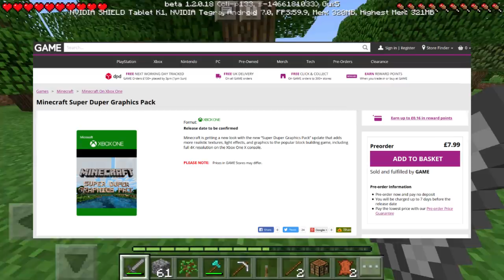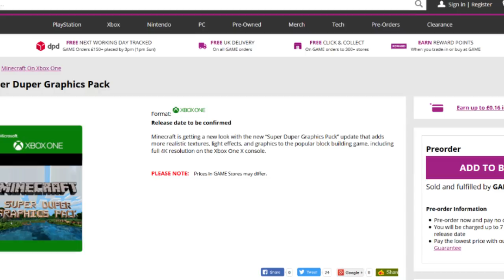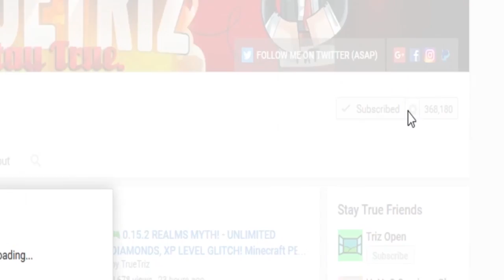LEAKED MCPE UPDATE RELEASE DATE!? - Super Duper Graphics (Minecraft PE)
👍 SMASH THAT "LIKE" button for more MCPE videos!! Today we look at the leaked Minecraft Super Duper Graphics Pack for the Minecraft PE better together update! SHould I have a contest for these new Minecraft pe super duper graphic pack?

If you read this, comment: "TrizDog"

What is Minecraft Pocket Edition? Minecraft: Pocket Edition is the mobile version of Minecraft developed by Mojang.

TRUETRIZ is the place where your favorite Minecraft Pocket Edition Adventures! From new redstone tutorials, new mob showcases, new addon packs, and role-play Minecraft Pocket edition gameplay so make sure to subscribe to our kid-friendly channel to catch all of the crazy minecraft family action!